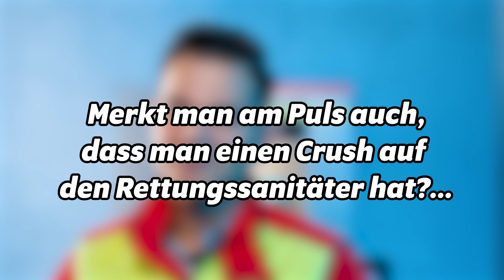Eure TIKTOK Kommentare!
In diesem Video beantworte ich ein paar eurer, teilweise kuriosen, TikTok Kommentare! Powered by @vrk-de !